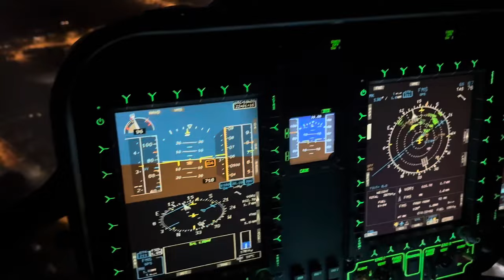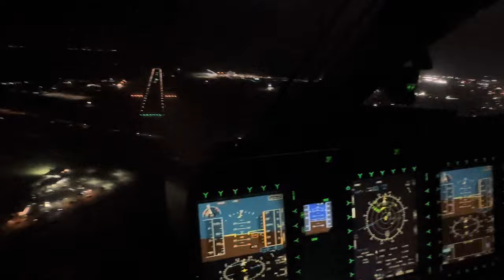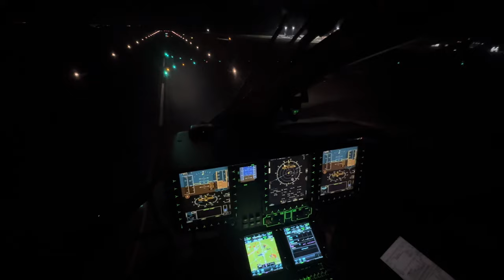Airbus H145/D2 Helionix Night IFR circling approach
Returning from offshore operations using IFR circling to Runway 14 at Mackay, Australia. H145/D2 helionix is an awesome aircraft to fly. 4-axis autopilot just makes the whole night go easier